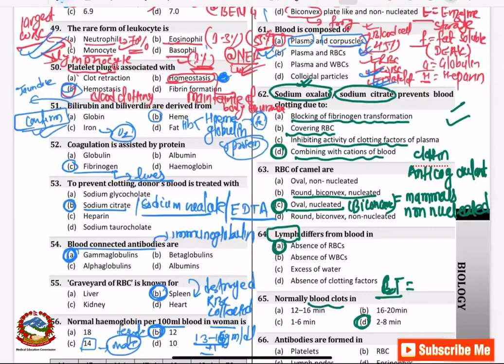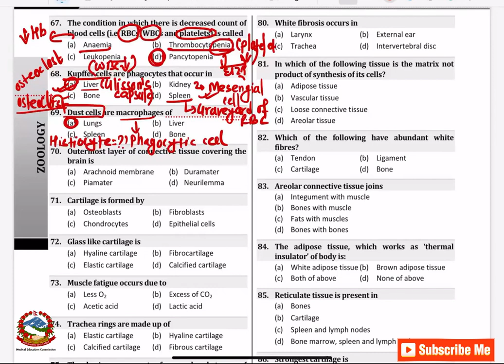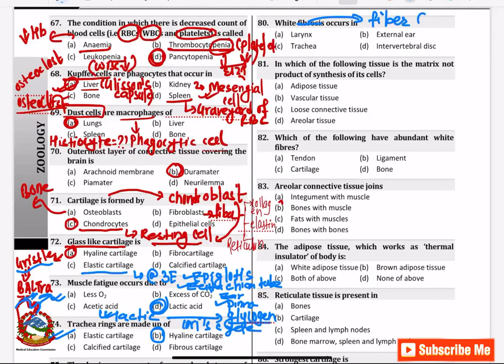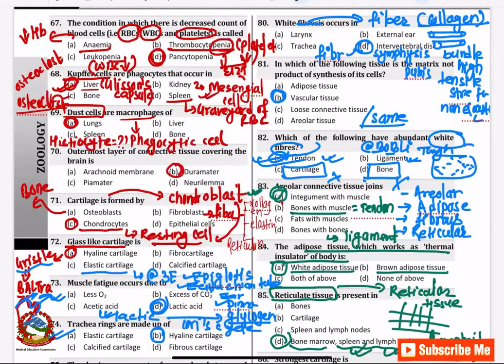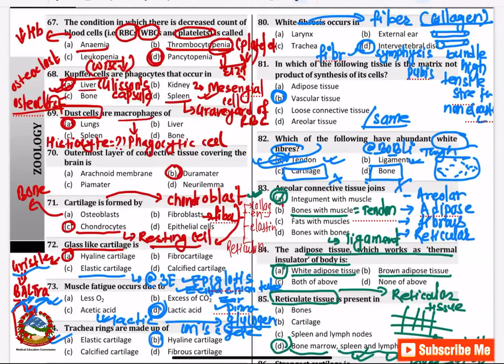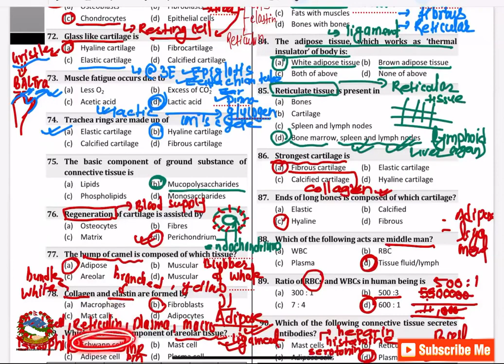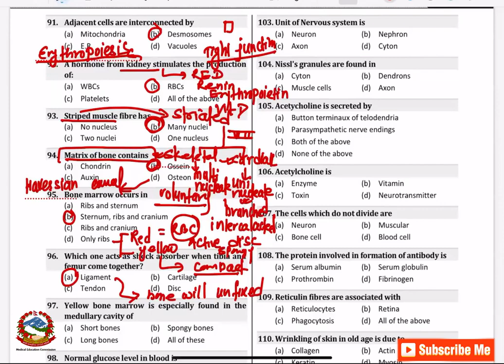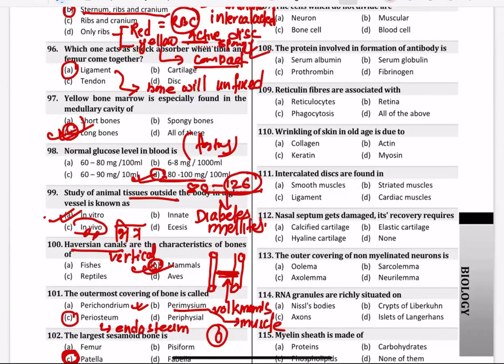QAD3 ON ANIMAL TISSUE BY MILAN SIR